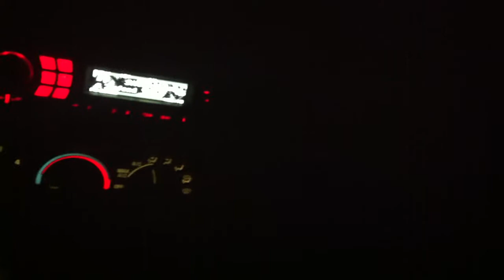Driving Home from Sparks in the Ozarks 6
Things started getting a little weird toward the end of the 11 hour drive...